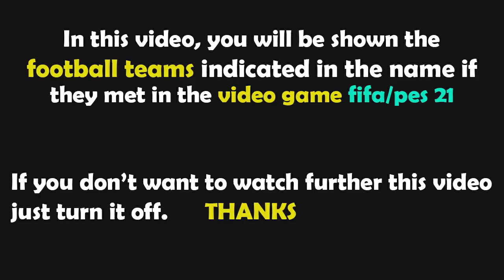FIFA 23 Gameplay | Spezia - Atalanta - 2022/2023